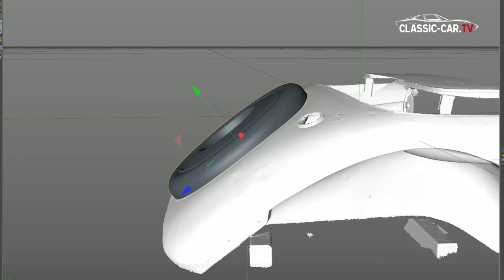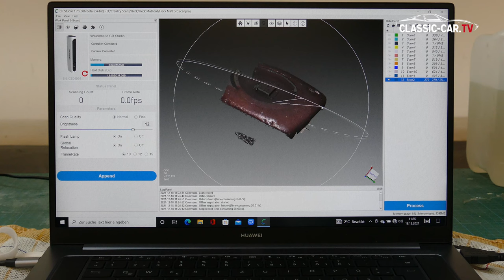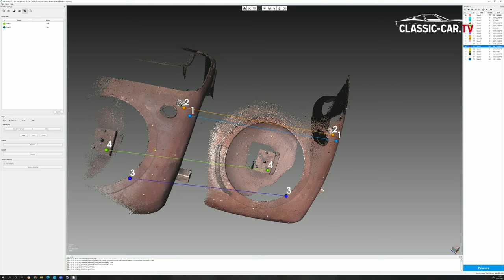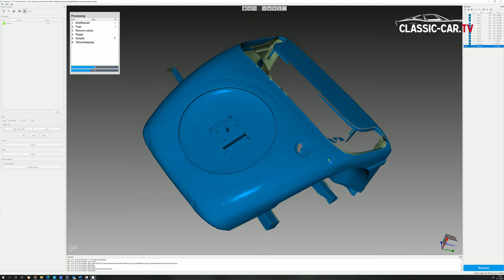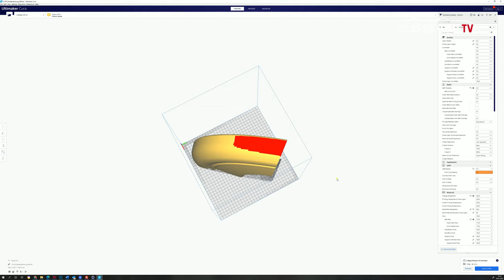Oldtimer Heck scannen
Um eine Radabdeckung an einem Vorkriegsfahrzeug detailgetreu zu rekonstruieren, werden einige Digitale Hilfsmittel zur Hilfe genommen. Mit einem 3D Scanner der Firma Creality wird hierzu das Heck des Fahrzeugs Millimeter genau gescannt, sprich auf das Detail digital erfasst. Das Ziel ist eine Kunststoff-Klopfform aus dem 3D Drucker. In einer modernen Werkstatt lassen sich die digitalen Hilfsmittel fast nicht mehr wegzudenken. Mit der Scanner-Kamera wird das Heck aus allen Richtungen und Blickwinkeln gescannt. Der Scanner ist an einen Laptop angeschlossen, auf dem eine spezielle Applikation läuft. Während der Aufnahme lässt sich über den Computer Monitor beobachten, ob der Scan perfekt durchgeführt wird, ob Distanz, Winkel und der Bereich des Scans stimmen. Der jeweilige Scan kann im Anschluss der Aufnahme bereits dreidimensional betrachtet werden.
Bei der Größe eines Fahrzeugs oder eines Teils davon müssen mehrere Aufnahmen gemacht werden. Wenn man ganz genau hinschaut, wie wir hier in der Zeitlupenaufnahme, sieht man, dass der Blitz der Kamera ein regelmäßiges Linienmuster auf die Oberfläche projiziert. Diese Muster hilft der Software beim Umrechnen der einzelnen Bilder in eine Punktewolke.
Punkte, die auf die Karosserie geklebt wurden, dienen dazu, dass das Matching der einzelnen Layer später vereinfacht wird. Da sich diese Punkte zum Teil auf den einzelnen Aufnahmen wiederholen, können daran die Aufnahmen gut miteinander verbunden werden. In der Software werden die verschiedenen Laer erst einmal zurecht geschoben. Die einzelnen Teile sollten in etwa parallel auf dem Bildschirm zu sehen sein. Dabei empfiehlt es sich, immer nur zwei Layer zu bearbeiten, da dies durchaus leichter ist. Gleiche Markierungen werden an jedem Layer über eine spezielle Punkte Funktion miteinander verbunden. Dabei am besten darauf achten, dass die einzelnen Matching-Punkte auf unterschiedlichen Ebenen liegen. Dies macht es der Software leichter, die Punkte miteinander zu verbinden und aus den zwei Layern ein 3D Modell zu bauen.
Wenn alle Layer miteinander verknüpft wurden, wird aus dem Ganzen ein 3D Model errechnet.  Dieses Modell kann dann anschließend in einem 3D Programm oder CAD Programm weiter bearbeitet werden. Wir haben durch den Scan eine gute dreidimensionale Ansicht des Hecks erhalten, mit dem weiter gearbeitet werden kann. Zudem ist es auch eine gute Form der Archivierung bei einem solch seltenen Fahrzeug.  In unserem Fall wird nun der Deckel für die Radabdeckung in 3D nachgebaut und angepasst. Aus diesen Daten kann eine STL Datei für den 3D Druck der Klopfform herausgerechnet werden. Der Druck wird in vier Teilen erfolgen.